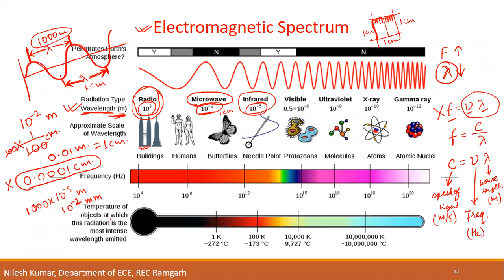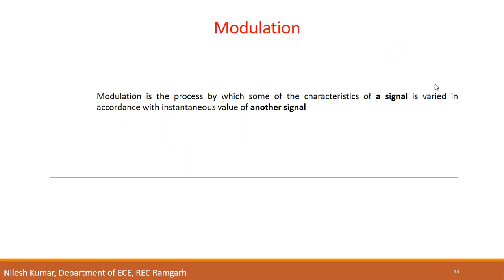L1a Introduction to subject 8 3 22